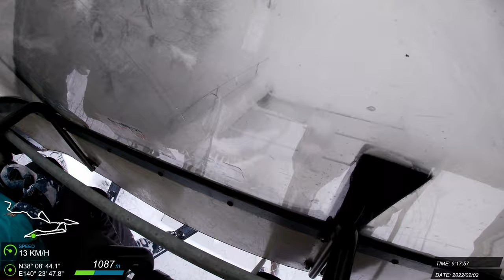20220202 山形藏王 滑雪紀錄 #23 (J)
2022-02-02 蔵王温泉スキー場 Julie